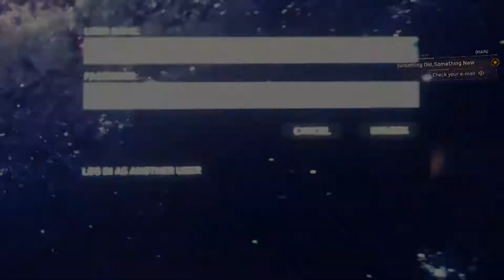Marvel's Spider-Man Episode 3: You Can Actually Make A Difference! | Pals Play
The fact that you can end crime in the city should be a selling point.

Pals Play is a daily Let's Play show where every weekday Pete and Thompson will be playing a number of games for your (and their own) amusement.

Music: "Swanky Ballroom Party For Sophisticated People" by Adhesive Wombat - @adhesivewombat